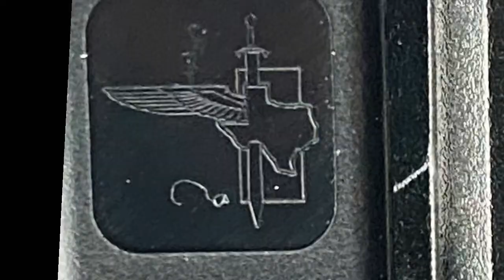Bravo Concealment 1911 45cal hip Holster Review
Bravo Concealment donated holsters for Review, and Tifosi Sunglasses donated to Operation Reboot Outdoors. This video is just a review of a Bravo Concealments holster.